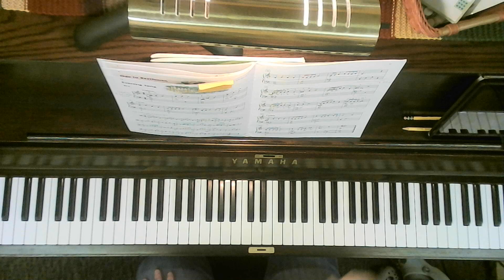Evening Song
from Alfred's Premier Piano Course Performance Book B